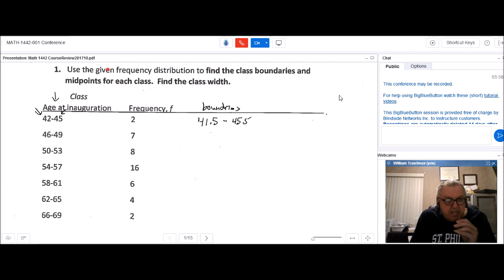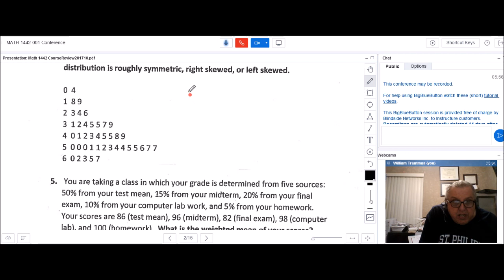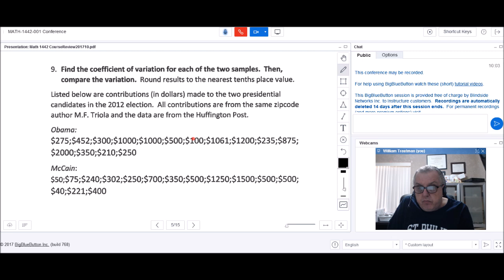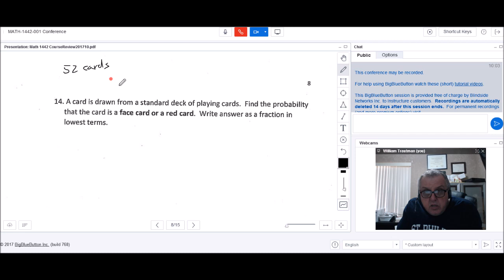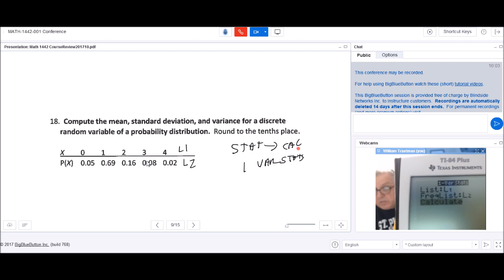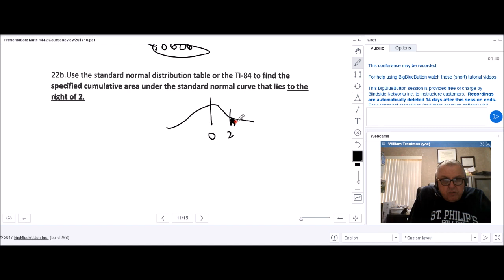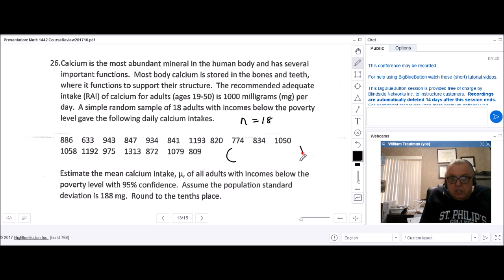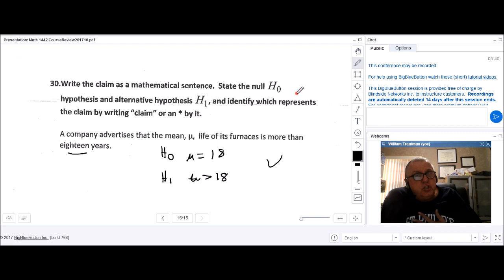Math 1442 Stats Final Exam Review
2 hours of going over the review problems